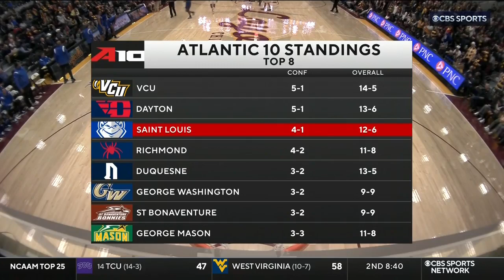Loyola (IL) vs Saint Louis | 2023.1.18 | NCAAB Game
Loyola Chicago Ramblers vs Saint Louis Billikens